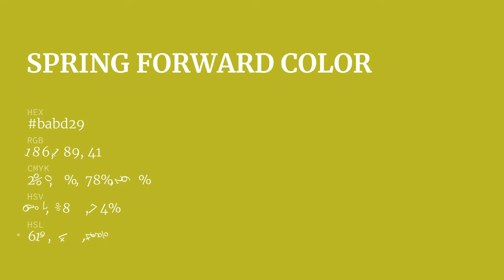Spring Forward color babd29 hex color - Green color - Cool color babd29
What color is Spring Forward ? babd29 hex color - Green color - Cool color babd29

Hex babd29 Color Code is also known as Spring Forward color.

Hex babd29 Color code in RGB color code model is created after adding 72.94% red color, 74.12% green color and 16.08% blue color.
Hex babd29 Color code in CMYK color (process color) code model is generated after subtraction of 1% cyan, 0% magenta, 78% yellow and 25% black.